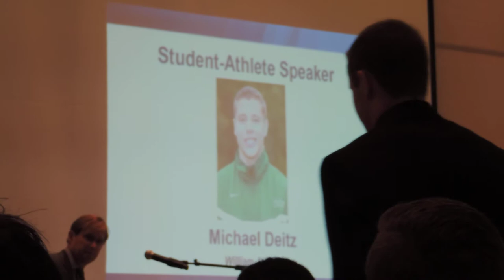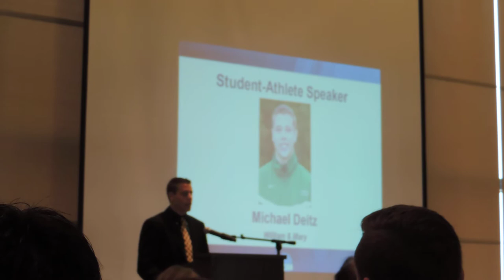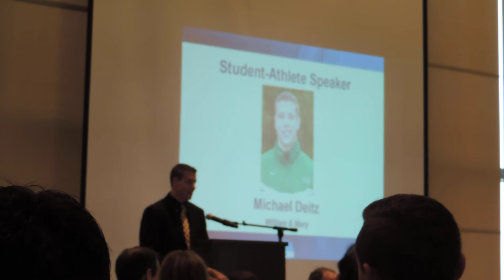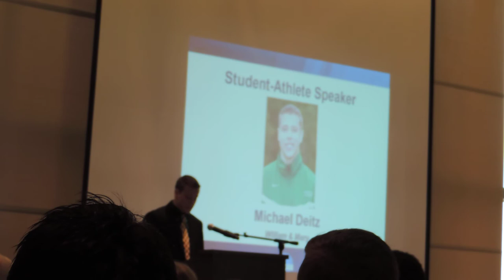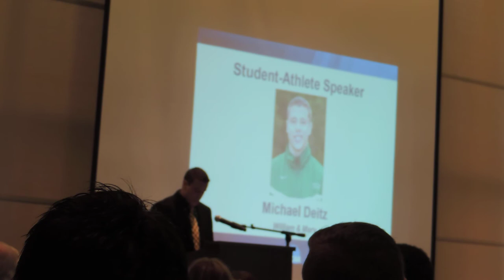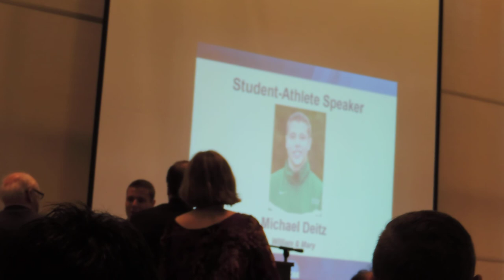Michael Deitz 2015 NCAA Banquet Speech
The College of William and Mary senior, men's gymnastics co-captain Michael Deitz was selected by the NCAA to be the featured student-athlete speaker at the 2015 NCAA Men's Gymnastics Championship banquet on April 8, 2015 at the University of Oklahoma.  He delivers an inspiring message of his journey and the importance of keeping the sport alive.